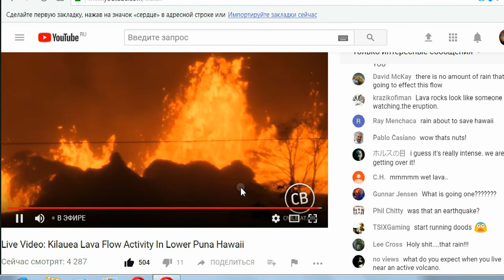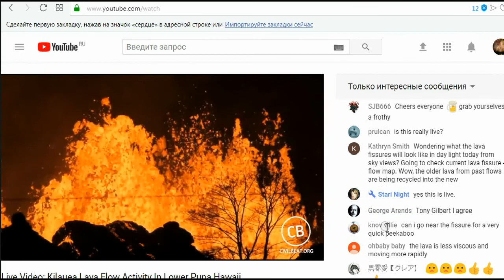Гора отгадок! Извержение на Гавайях.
"Путешествие к горе загадок" так назывался мой фильм снятый в 2016 году. События весны 2018 года принесли и отгадку "сюжетов" подсказанных горой загадок Пидан в 2016, поэтому гора отгадок называется сюжет о извержение тихоокеанского вулкана Килауйа.